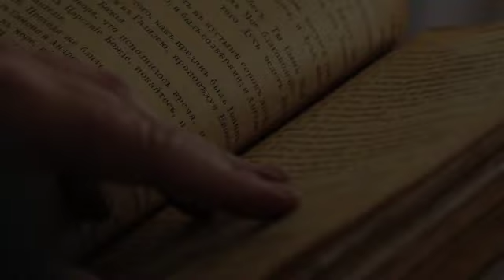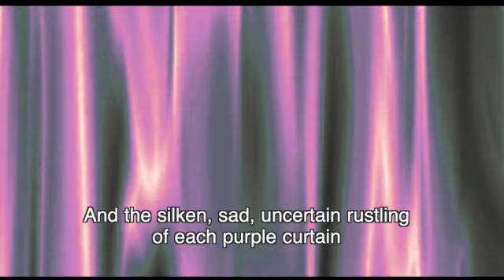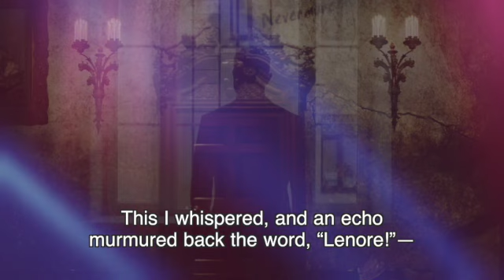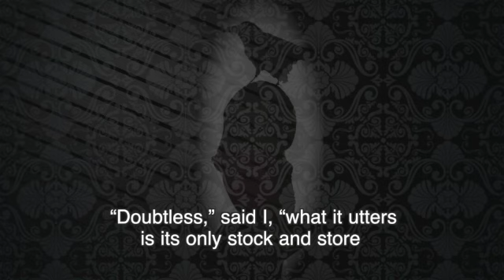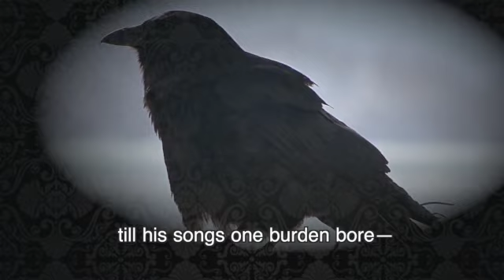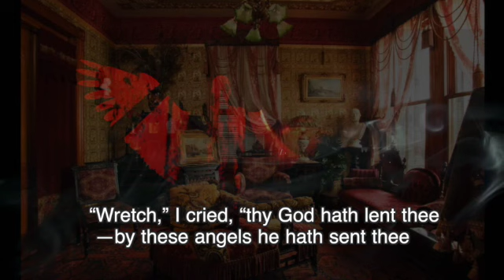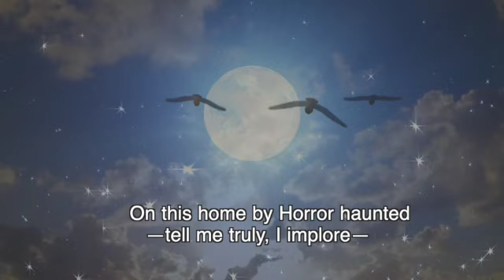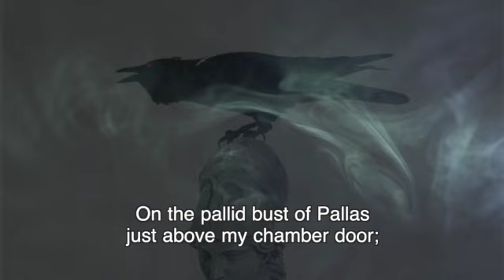The Raven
" The Raven" by Edgar Allen Poe, 1845, is noted for its lyrical and fanciful language, and its eerie atmosphere. It tells of a mysterious visit to a man who has lost his lover, Lenore.